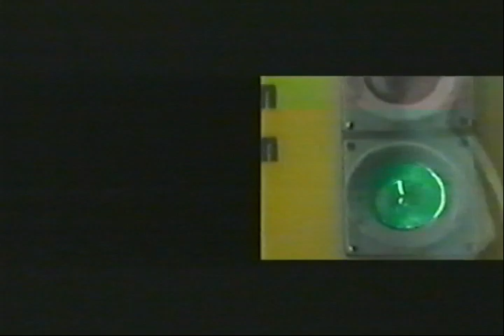The Mego Videos - Skot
00:00 Intro
00:27 Fuckhead - Burnoutbrain
04:53 Pennesz - Aus
09:00 Potusnik - Highwaystar
13:47 Pita - iii
14:54 General Magic - Tyrrell
18:44 Farmer Manual - Live in Stockholm

Compilation of promo videos made by SKOT (Tina Frank & Matthias Gmachl) for various artists on the Mego label.
May 1999

R.I.P Peter Rehberg